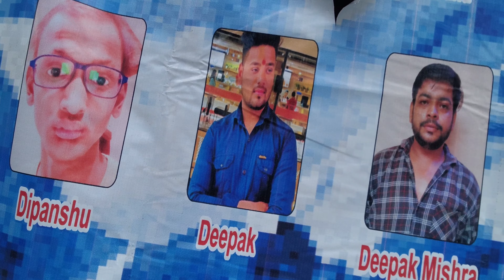सुपर फास्ट डाक कावड़ फरीदाबाद || 17 ghante || 🚩बम बम भोले 🔱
@deepak_mittal8055 // instagram